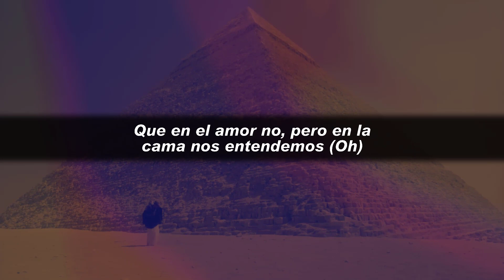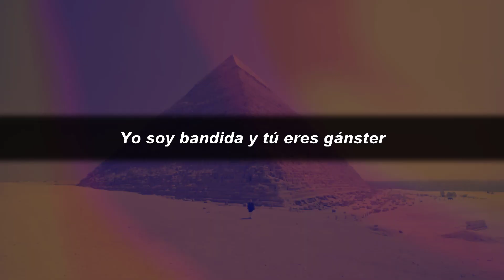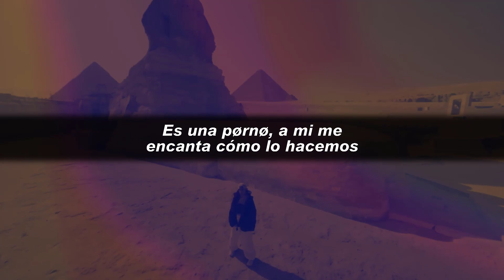KAROL G, Romeo Santos - X SI VOLVEMOS (Videoclip mashup lyrics)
Lyrics:
No funcionamos,
Lo dimos todo pero no se nos dio,
Por eso nos vamos,

Vamo ́ a hacerlo por última vez,
Bebé,
Que en el amor no pero en la cama
Nos entendemos,
Es una porno, a mí me encanta cómo
Lo hacemos,
No borraré tu contacto y estoy al
Tanto por si volvemos,

Por la orillita se me cuida
Pero llama cuando quieras
Que te deje la cama destendida,
Los bellaqueos no se olvidan,
A nadie de confianza se le niega
Un polvo de despedida, ¡eh!
Yo estoy puesta pa’l repeat
Tú pon la cama que yo pongo el cripy,
Para variar en la playa, en RD,
Punta Cana,
La ventana mirando la city,
Ya sé que en el amor somos un desastre,
Yo soy bandida y tú eres gangster,
Ya sé que no soy lo que pensaste
Pero desde que me besaste
A mi malicia te enviciaste,

Nuestro amor ta ́ jodio, pero que sensación
cuando en la cama se acaban los lío
¿ será que el sexo contigo es mi adicción?
amores toxicos, solo sirven pa sin, sin
somos tan explícitos pero llego a su fin, so nasty
guarda este video para cuando te haga falta
y estés mojadita pensando en mi
Vamo ́ a hacerlo por última vez, bebe
es una porno, a mí me encanta como lo hacemos
no borrare tu contacto y estoy al tanto por si volvemos

Bebé, regálame una noche que no
Termine nunca,
Hoy es noche de sexo... ¿Sí vienes?
Lo supiste...mi Romeo, the king con La
Bichota.